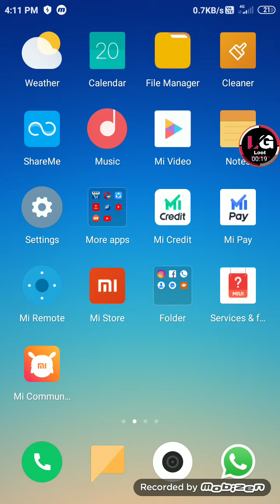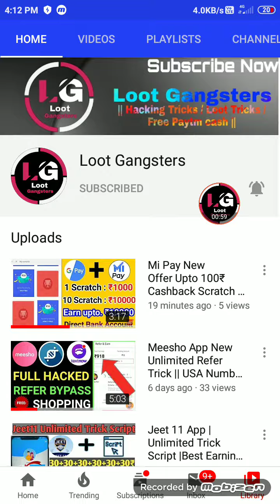Mi Pay New Offer Upto 100₹ Cashback Scratch Cord | 1 Refar Upto 1000₹ In bank | Paytm New offer